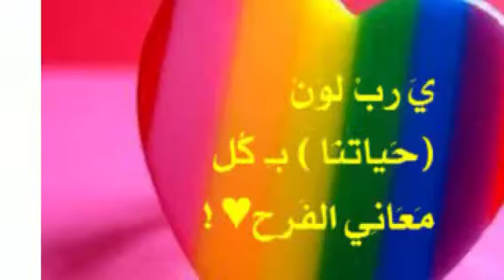Pump it chipette version instrumental enjoy